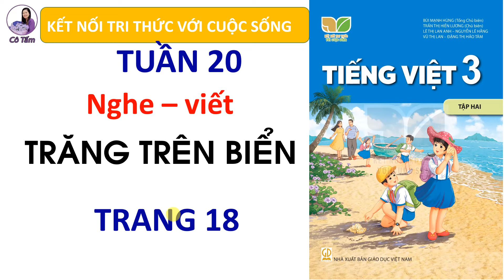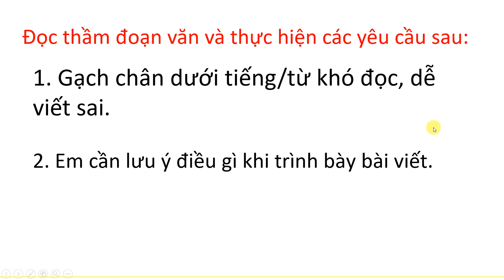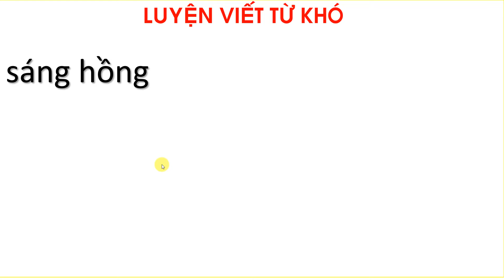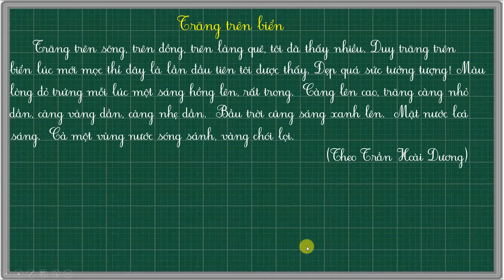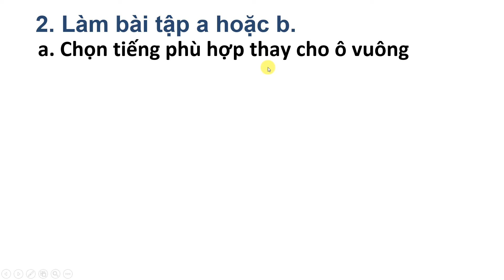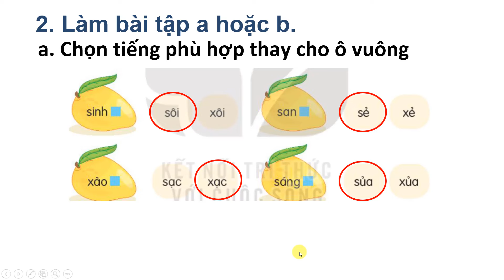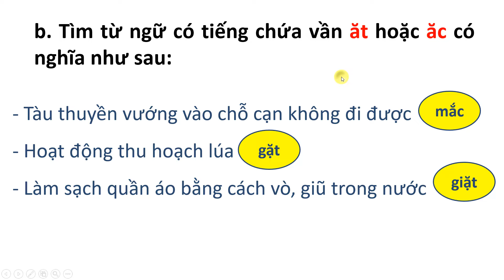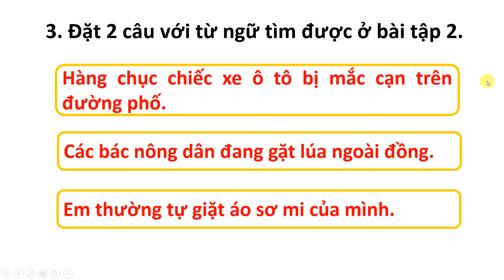Tiếng việt 3| Tập 2 |Tuần 20| Nghe viết |Trăng trên biển| Trang 18| Kết nối tri thức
Tiếng việt 3 Tập 2 Tuần 20 Nghe viết Trăng trên biển Trang 18 Kết nối tri thức#Họctrựctuyến